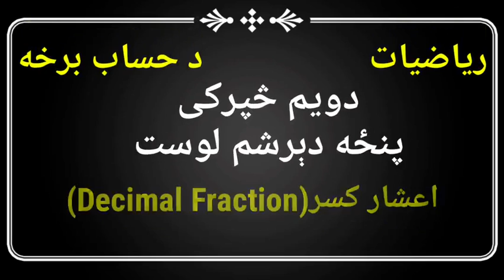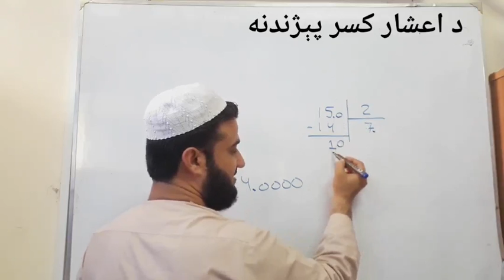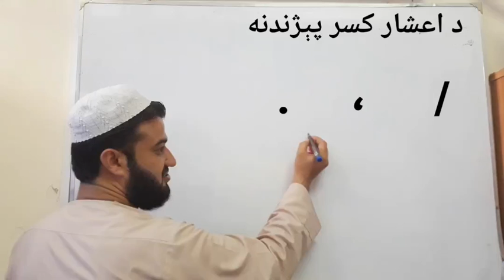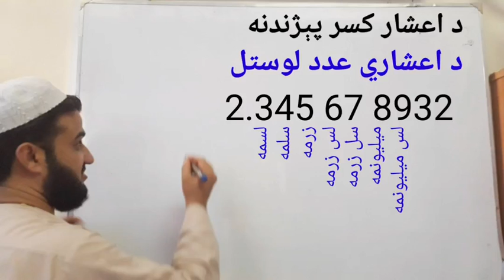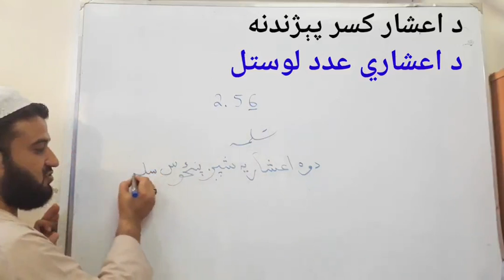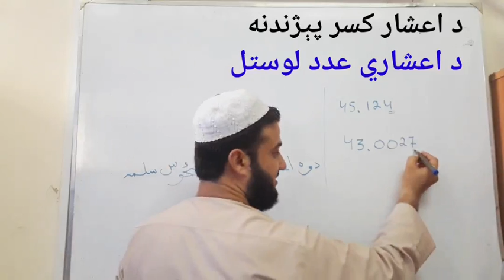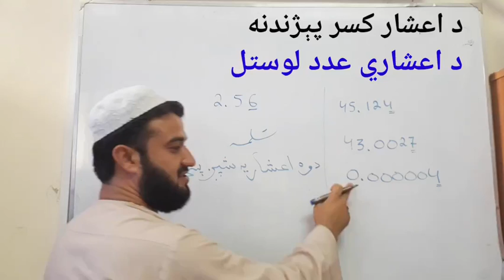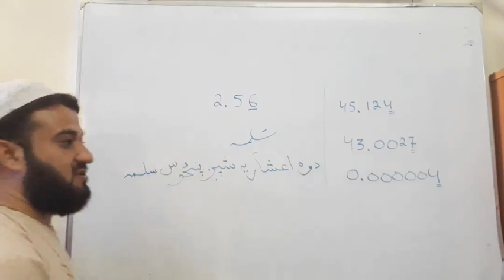پنځه دېرشم لوست: اعشار کسر(Decimal Fractions)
Mathematics ـ Arithmetic
3⃣5⃣➡Lesson
Decimal Fraction